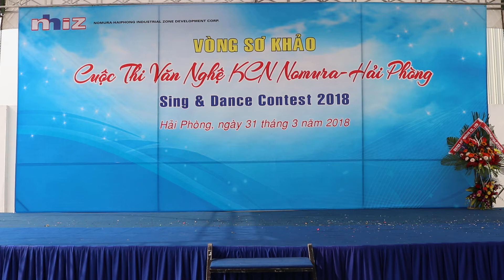Wayne Vietnam Co , Ltd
Nhóm nhảy Ngọc Xanh với bài nhảy "Chào mùa xuân".